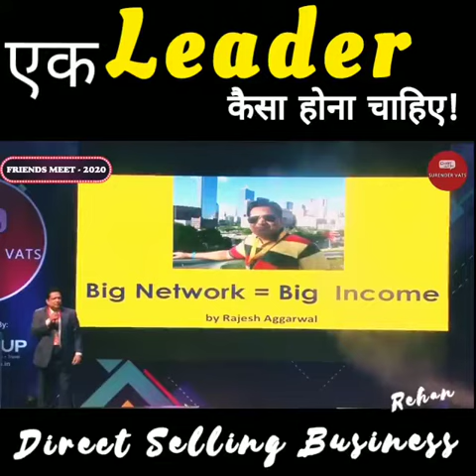Rajesh Agarwal Network Marketing Video /MLM Networking Video/MLM Leaders/,rcm लिडर कैसा होना चाहिए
Rajesh Agarwal Network Marketing Video /MLM Networking Video/,